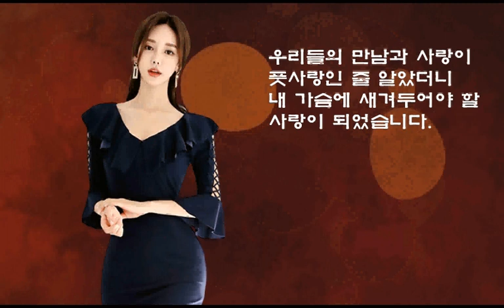내 마음에 머무는 사람 - 용혜원(221120)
한순간 내 마음에 불어오는
바람일 줄 알았습니다.

이토록 오랫동안
내 마음을 사로잡고
머무를 줄은 몰랐습니다.

이제는
잊을 수 없는 여운이 남아
지울 수 없는 흔적이 남아
그리움이 되었습니다.

우리들의 만남과 사랑이
풋사랑인 줄 알았더니
내 가슴에 새겨두어야 할
사랑이 되었습니다.

그대에게 고백부터 해야 할 텐데
아직도 설익은 사과처럼
마음만 붉게 익어가고 있습니다.

그대는
내 마음에 머무는
사람이 되었습니다.